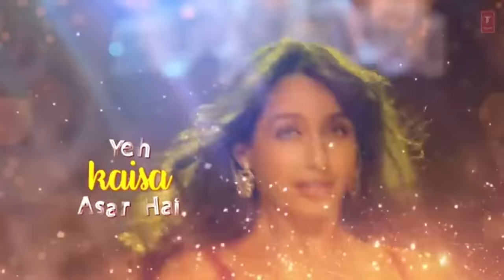শ্রেয়া ঘোষাল নাকি নেহা কাক্কার কে সেরা গাইকা | Shreya Ghosal Vs Neha Kakkar Who Is The Best Singer ?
শ্রেয়া ঘোষাল নাকি নেহা কাক্কার সে সেরা গাইকা | Shreya Ghosal Vs Neha Kakkar Who Is The Best Singer ?